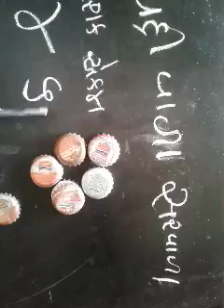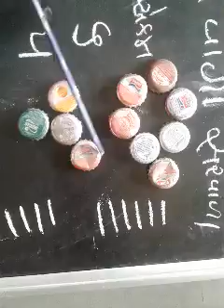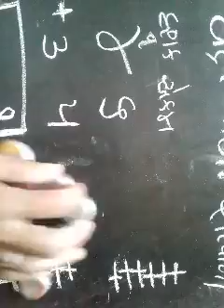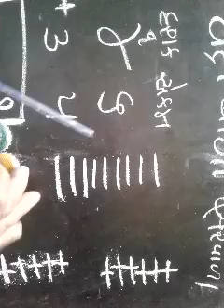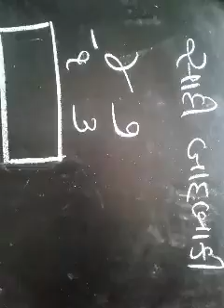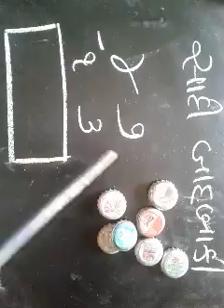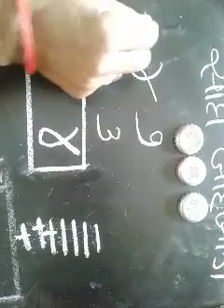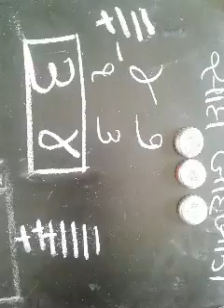ધોરણ ૨, વિષય ગણિત, પાઠ ૧૨, આપો અને લો ભાગ ૫